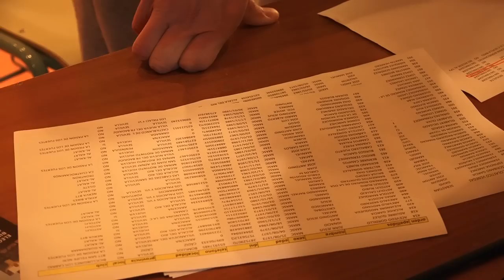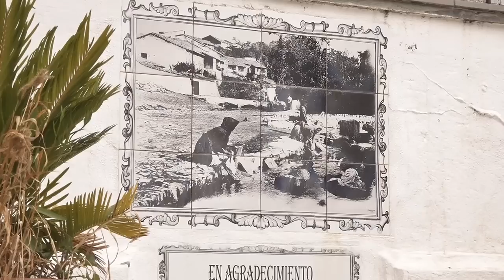XIV Ruta Cicloturista del Jamón